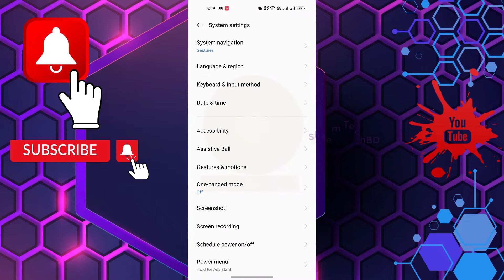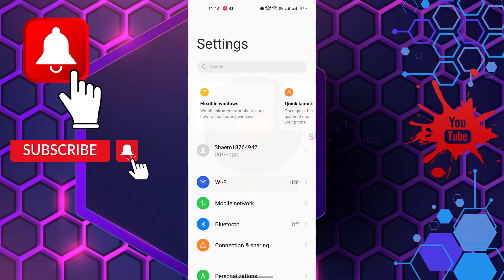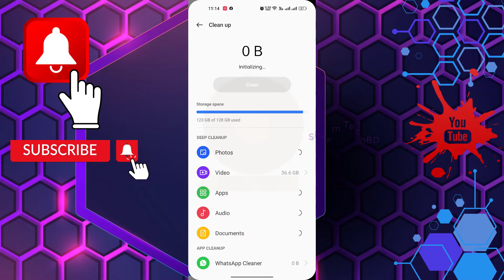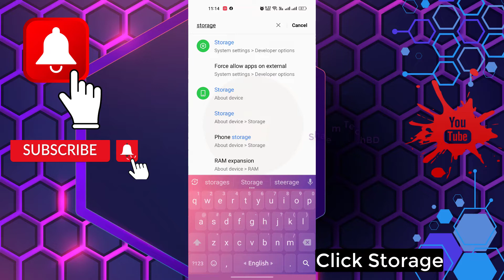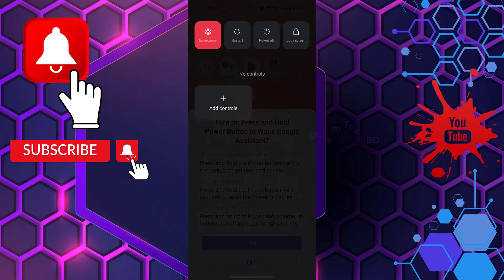How To Fix Pandora Music App Not Working Problem Android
How To Fix Pandora Music App Not Working Problem Android.Pandora gives you a personalized listening experience that continually evolves with your tastes.pandora Create stations from your favorite songs, pandora music artists or genres, search or browse to find recommended stations for your mood or activity,how to use pandora music and discover podcasts that speak to you. From rap and pop to rock and country, pandora connection problems play your favorite artists and stay up to date on today’s top hits and releases.pandora not playing music Start streaming all of the current global hits and enjoy your own personalized music experience.how to get music on pandora Take Pandora with you wherever you go with Android Auto for your daily commute or your next road trip. pandora music app not installing Enjoy your own personalized music or podcast experience from anywhere on the world’s most powerful music discovery platform. The new voice mode lets you search, play, pause, skip adjust volume & thumb up music with a simple voice command. Start streaming your favorite artist, song, genre, or podcast instantly today for free in your car.
Enjoy everything Pandora has to offer right from the convenience of your wrist, with Google’s Wear OS. With a quick tap, you can control media playback such as play/pause, replay, skip, thumbs, and more. No phone necessary.

Your Quary-
1.pandora music app
2.pandora music app not working
3.spotify vs. pandora music app
4.pandora music app review
5.pandora music app not working on wifi
6.pandora music app disconnect problem
7.fix pandora music app network connection problem
8.fix pandora music app no internet error
9.pandora music app network problems
10.pandora music app network connection problem
11.how to use pandora music app
12.pandora internet radio
13.how to fix pandora music
14.pandora vs spotify
15.cheap music stream
16.music app review
17.best music streaming service
18.pandora music problem
19.app not working on wifi
20.how to fix app not working on wifi problem solution
21.cadillac pandora
22.music streaming apps
23.How to fix Pandora app that is not working
24.Pandora app not working? crashes or has problems?
25.Pandora Keeps Crashing? These Quick Fixes Usually Work
26.How to fix Pandora music app issues
27.Fix: Pandora App Not Working 2023
28.Why Does Pandora Keep Pausing?
29.is Pandora Music for TV not working / having issues for you?
30.Pandora Music & Podcasts Problems
31.Pandora Won't Load On My iPhone! Here's The Real Fix
32.why is my pandora not playing music
33.How to Fix the Pandora Session Timed Out
33.7 Ways to Fix Pandora Not Working Errors Easily
34.Why Does Pandora Keep Stopping
35.How to use the Pandora app or fix errors
36.How To Fix Pandora Not Working On Android Auto